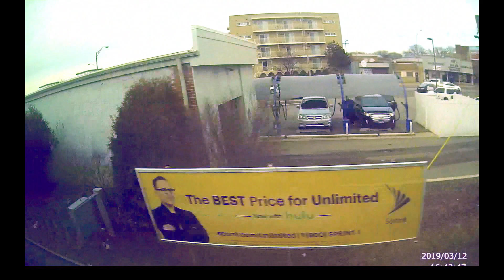Metra Train Ride - Chicago Union Station to Buffalo Grove - March 2019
I love to look at Chicago streets and alleys while riding the Metra.  I take various lines to Chicago Union Station while recording the view.  Since this video was taken with my new dash cam, I am posting it.  I've colored it so the 'green glare' is gone.  I think it needs more color 'tweeking'.  But every time I made changes, the color was worse, so this is the best I could do.

Once the train leaves the station I did not delete any footage.  All stops will be shown.  The only footage I did delete was the L O N G ride out of Union Station.

I plan on riding the Metra more often and taking my dash cam with me.  It runs on a battery pack so life is good (and compact).